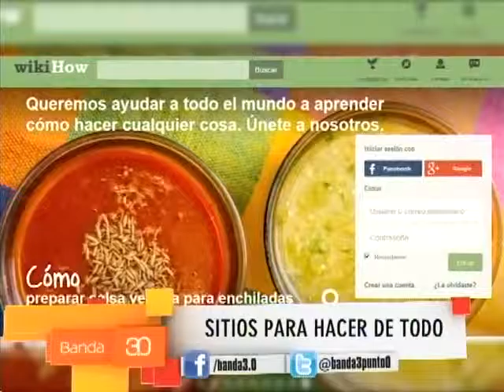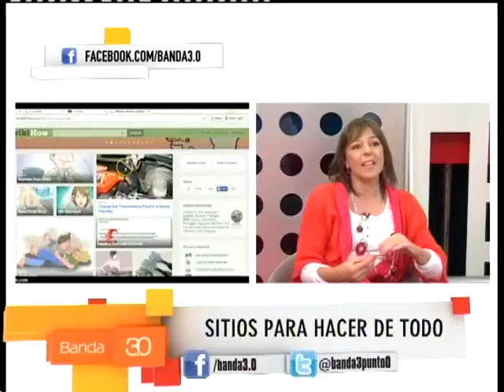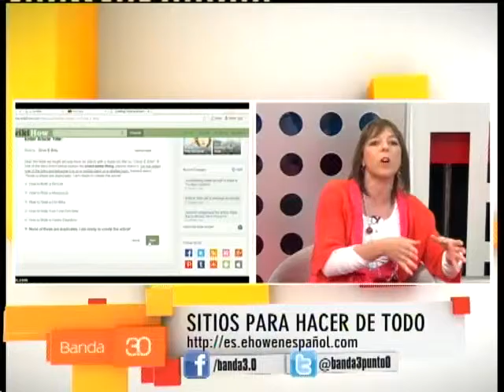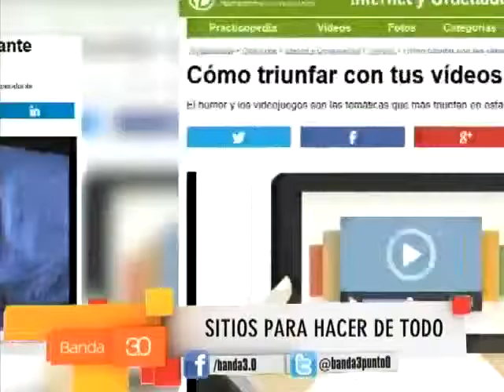CATALANO - SITIOS PARA HACER DE TODO